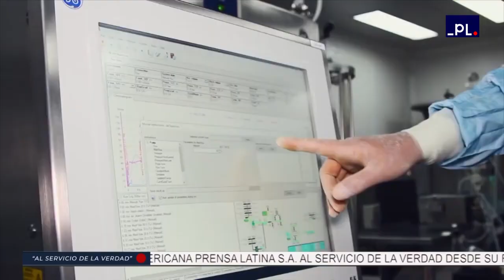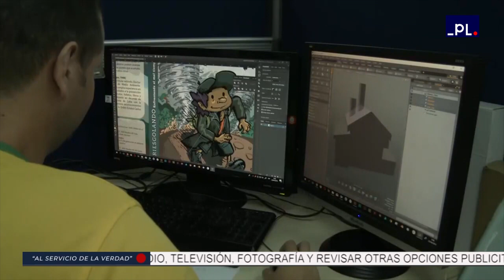Cuba apuesta por elevar los resultados de sus empresas de alta tecnologia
Las empresas de alta tecnología de Cuba  lograron la introducción de 56 productos innovadores en el mercado, con disminución de los costos y un aumento de la productividad y los estándares de calidad.